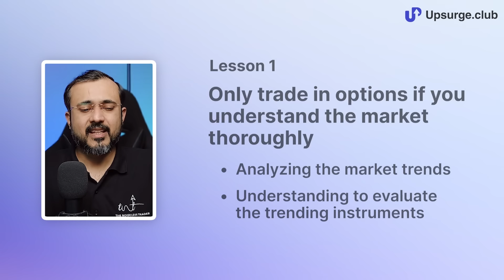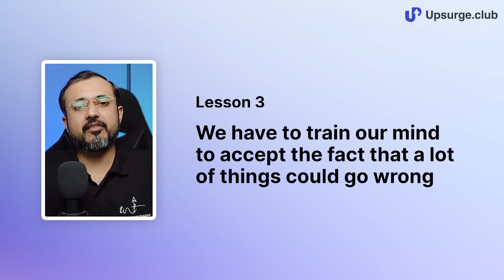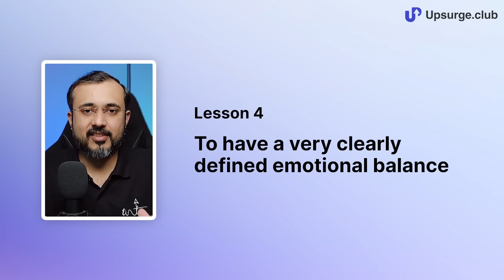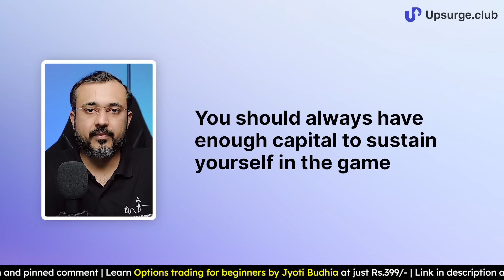6 Lessons from profitable options trader | Options Trading guide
📈 Check out our course on Options Trading for beginners in Hindi

Every trader wants to trade in options because traders can make heavy profits from it, but we can't deny the fact that options trading is a difficult profession. It has new set of difficulties: individual trading psychology, fast-moving markets, etc. So, in this video, Mr. Kaushik Akiwatkar discusses the lessons we should learn before entering into options trading so that we can do better, as according to SEBI, 90% of traders lose money in the market. And these lessons will help us be among the other 10% of traders.

One-stop solution to learn trading, investing, and finance! We have curated 50+ courses to ensure you stand ahead of the race compared to your peers when it comes to stock market trading and investing. We are trying to spread financial learning in India, as it is one of the most important skills you should know in this evolving world.

Timestamp:
0:00 Introduction
0:30 What is option trading?
1:09 Lesson 1
04:27 Lesson 2
09:12 Lesson 3
11:45 Lesson 4
13:44 Lesson 5
15:30 Lesson 6
17:40 Conclusion